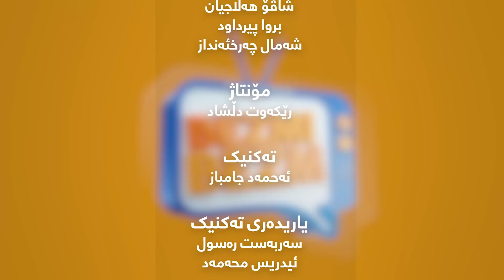Bazmi Bazm Tv _ Alqay 5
ته‌له‌فزیۆنی به‌زمی به‌زم 5